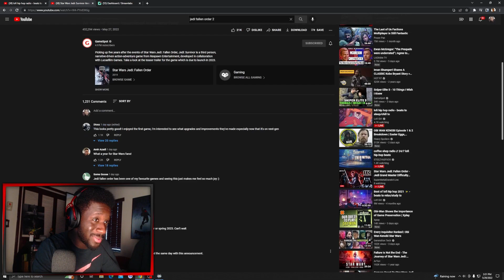TheGamer2323 reacts to Star Wars Jedi: Survivor - Official Teaser